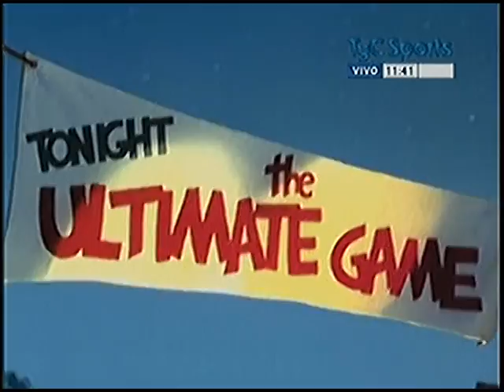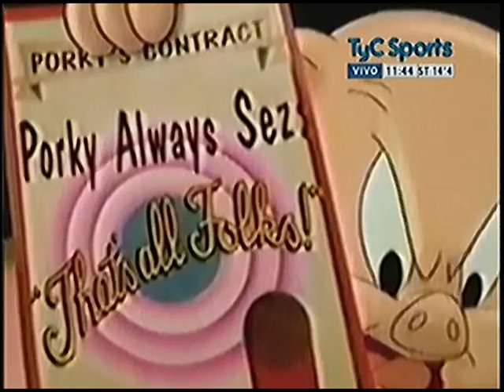"La Claqueta no se mancha" en UCU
"Carucha" Dejtiar y un excelente informe sobre la mítica película "Space Jam"